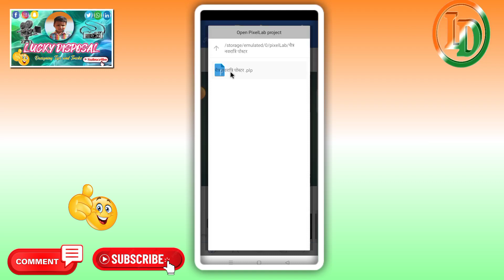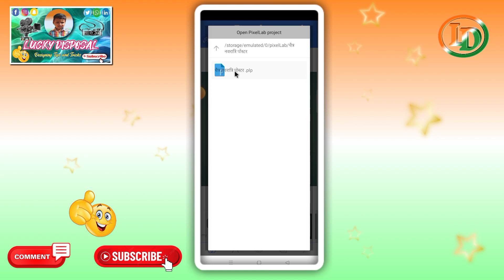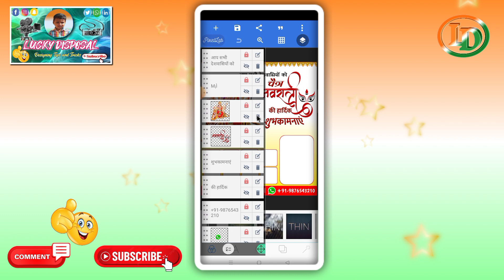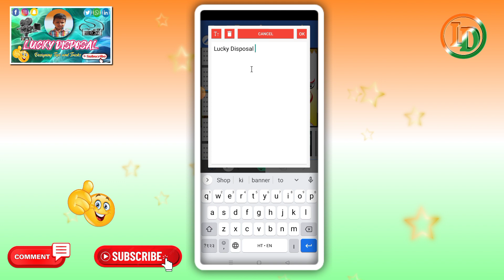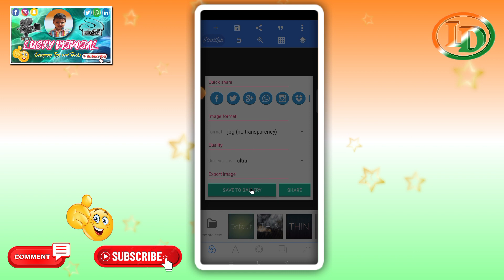Chaitra Navratri poster kaise banaye | Chaitra Navratri banner editing l Navratri Poster l नवरात्रि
Chaitra Navratri Poster Kaise Banaye l Chaitra Navratri ka group Poster kaise banaye l  Navratri Banner Editing l Chaitra Navratri Poster Kaise Banaen l Navratri ka Poster Kaise Banaen l नवरात्रि का पोस्टर कैसे बनाएं l चैत्र नवरात्रि का पोस्टर कैसे बनाएं

दोस्तों इस वीडियो मे मै बताया हु की चैत्र नवरात्रि का पोस्टर मोबाईल फोन से कैसे बनाये इस वीडियो को पूरा देखे तभी समझ पाएंगे

Chaitra Navratri Banner Editing
Navratri Poster kaise Banaen
Chaitra Navratri samiti ka Poster Kaise Banaye
Chaitra Navratri samiti ka group Poster Kaise Banaye
नवरात्रि का पोस्टर कैसे बनाएं
नवरात्रि ग्रुप का पोस्टर कैसे बनाएं
चैत्र नवरात्रि का पोस्टर कैसे बनाएं
चैत्र नवरात्रि समिति का पोस्टर कैसे बनाएं
Chaitra Navratri ka poster kaise banaye mobile se,
Chaitra Navratri ka poster kaise banaye apne mobile se,
pixellab tutorials
Lucky Disposal

          Lucky Disposal